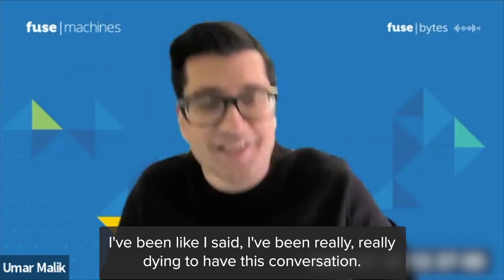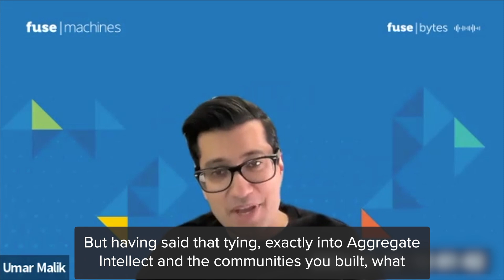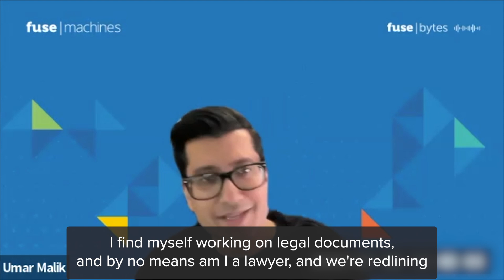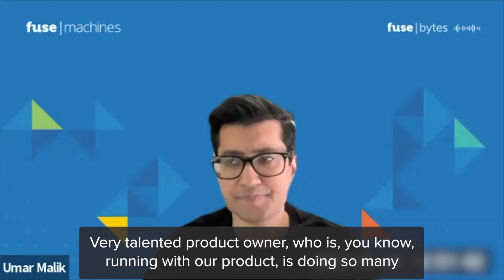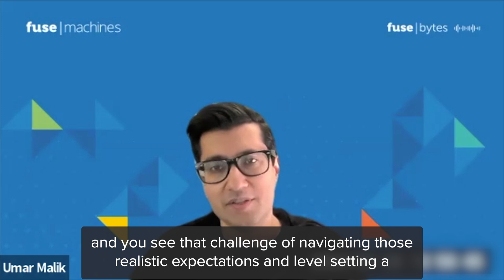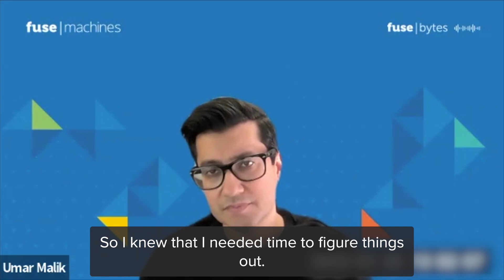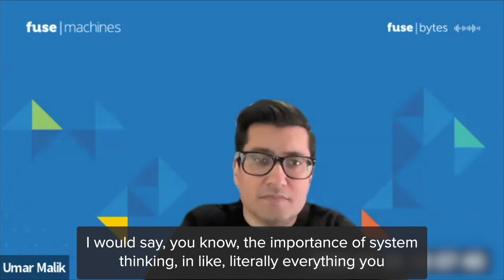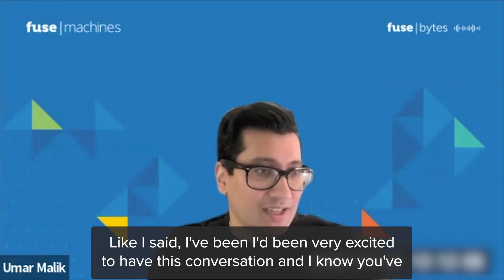The Business of Being a Tech Founder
Our guest this month is Amir Feizpour co-founder and CEO of Aggregate Intellect.

In this episode, you’ll learn about the technical and business sides of being a founder, transitioning from academia to industry, creating compelling investor pitches and more.

Fusemachines is a provider of Enterprise AI Talent solutions on a mission to democratize AI.